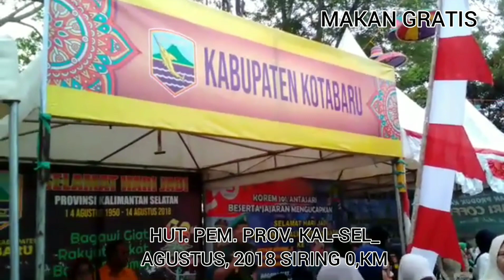HUT PEM.PROV. KAL-SEL, SIRING 0,KM